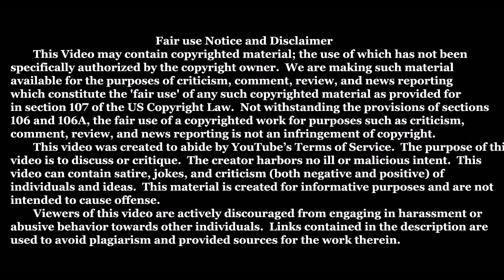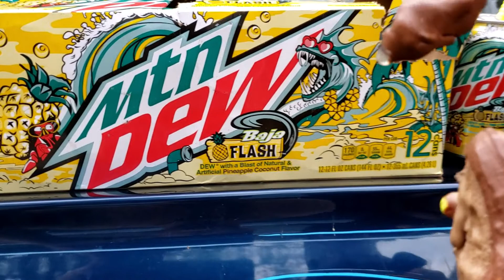Carlos the FEESH tries new yellow Mountain Doo Dew Baja Flash Pina Colada flavor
Carlos tries the new Mountain Dew flavor, Baja Flash, a refreshing taste of Dew mixed with Pineapple and coconut flavors.  Like a Pina Colada!

Feeling generous?